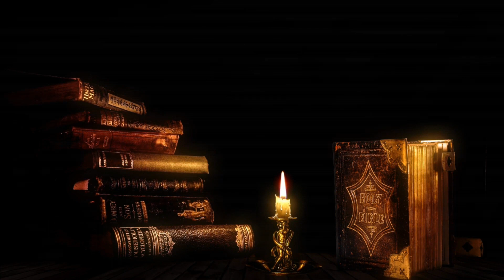Небесные архивы.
Исполнитель песни Ерёменко В.